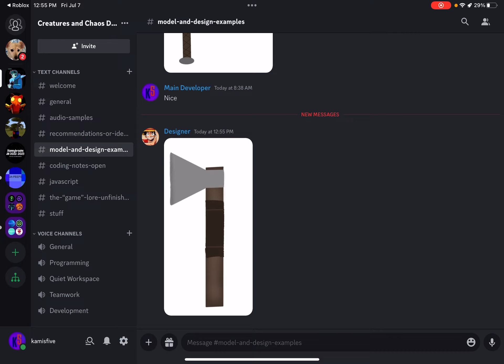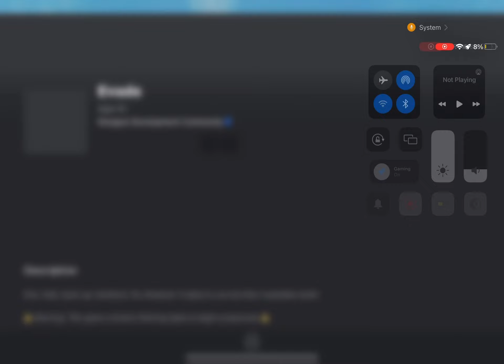Evadity evading evade (part 3)